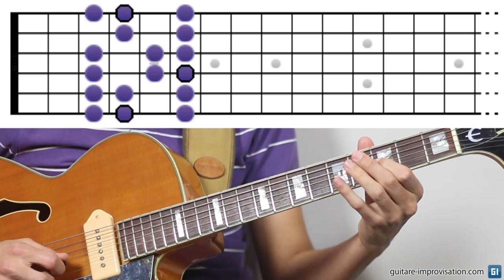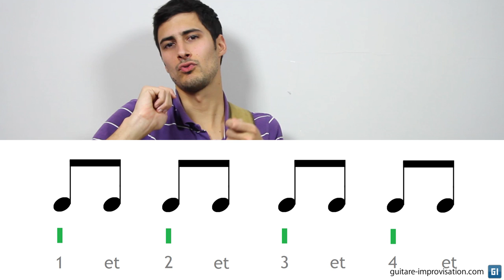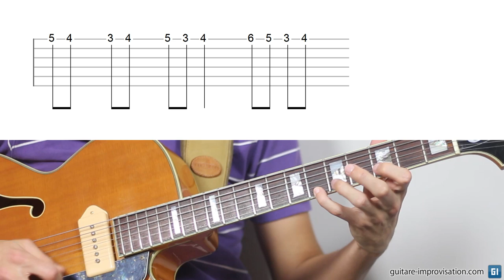Faire sonner la gamme majeure (en jazz)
nous verrons comment faire sonner la gamme majeure en jazz. Quand on l'apprend on la joue souvent trop "droite" et plate, sans les reliefs (effets et autres) qui la font sonner plus à propos.
Comme on parle de jazz ici on parlera donc de slides, de chromatismes, d'enclosures... beaucoup de notions dont je parle dans la page "Les phrases jazz" que je cite d'ailleurs dans la vidéo